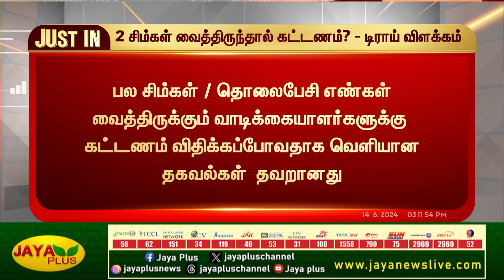2 சிம்கள் வைத்திருந்தால் கட்டணம்? - டிராய் விளக்கம் | TRAI | Jaya Plus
2 சிம்கள் வைத்திருந்தால் கட்டணம்? - டிராய் விளக்கம் | TRAI | Jaya Plus